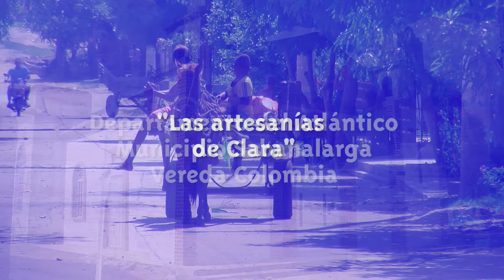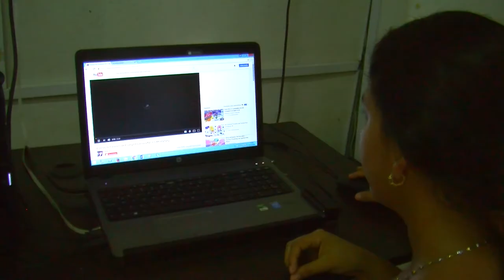Las artesanías de Clara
Clara comercializa las artesanías que aprende gracias al Kiosco Vive Digital y en las que ha encontrado que puede pasar su tiempo descubriendo e innovando en cosas nuevas.